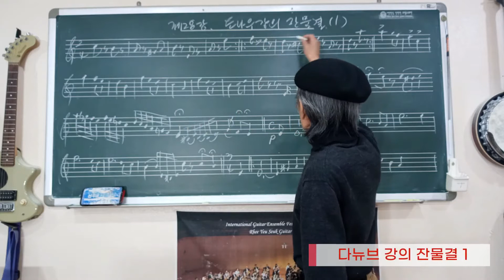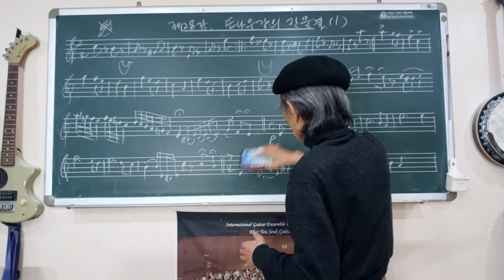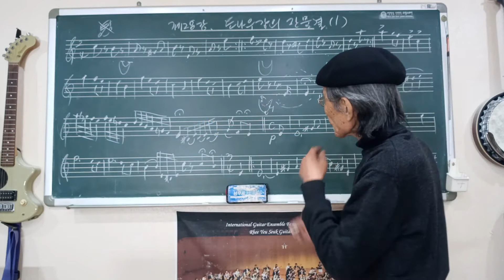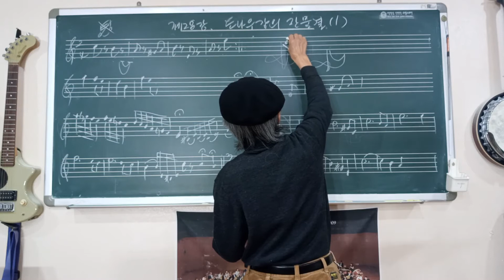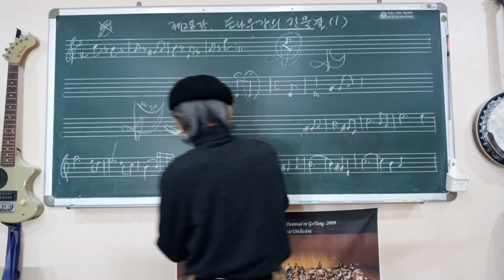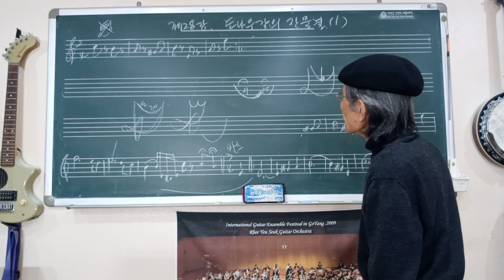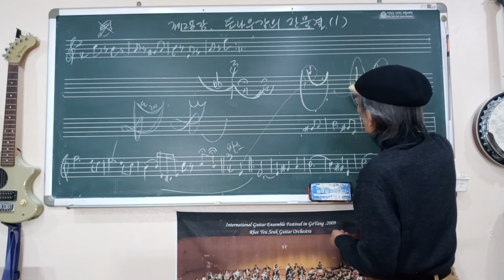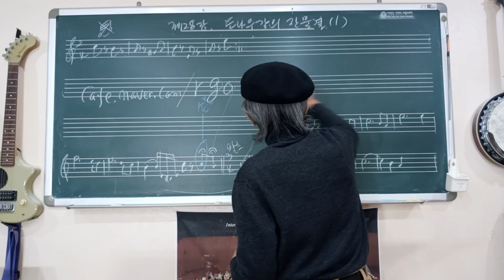28. 다뉴브 강의 잔물결 1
리여석 선생님의 지휘법에 대한 강의입니다.

28강.  "다뉴브 강의 잔물결 1"